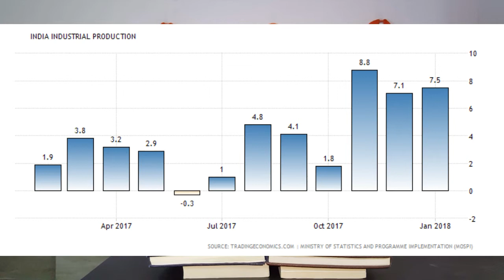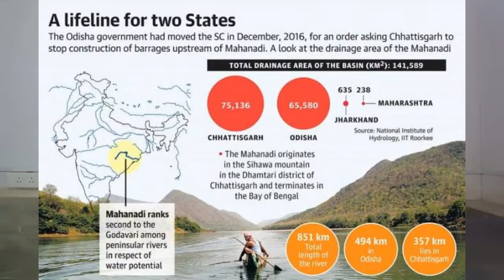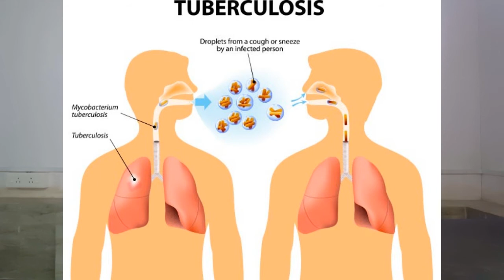Current Affairs GPSC in Gujarati 13 March 2018- Kinzhal missile, Mahanadi tribunal, IIP